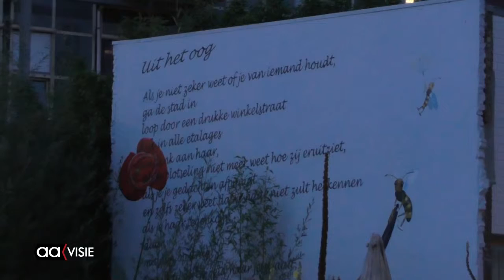Compilatie MAFF festival 2015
Het was eigenlijk teveel om allemaal mee te maken. Het weekend van 11 tot en met 13 september stond Almelo bol van de evenementen. Misschien wel te bol want wie heeft overal iets van kunnen meemaken? Van Open Huis van de Rechtbank tot Goochelfestijn Magica, van het Sportplein waar clubs zich presenteerden tot het jaarlijks MAFF festival in combinatie met het  Straattheaterfestival.

Voor wie het deels of helemaal gemist heeft. Gelukkig hebben we de video's nog...